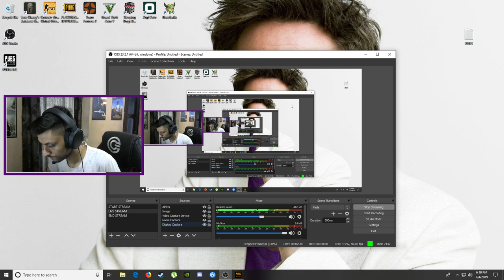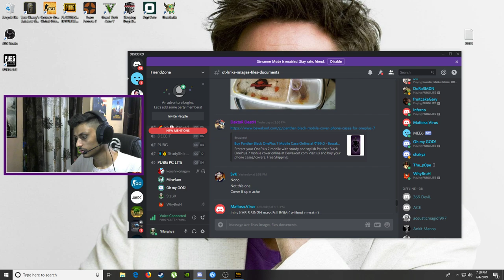PUBG LITE Released Finally! Lets Check it out || INDIAN STREAM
► PC Specs ◄
CPU : INTEL i5 8400 @2.8 Ghz
GPU : Zotac GTX 1060 6GB AMP Edition
MOBO : Asus B360 Gaming Plus TUF Edition
RAM : 8 GB 2400MHz Corsair Vengeance DDR4
Monitor :Acer KG241Q 75Hz 24 inch 1ms
Headset :SteelSeries Arctis Raw
►About me • Nilarghya • I'm 21 • Gaming Freak • Kolkata, West Bengal